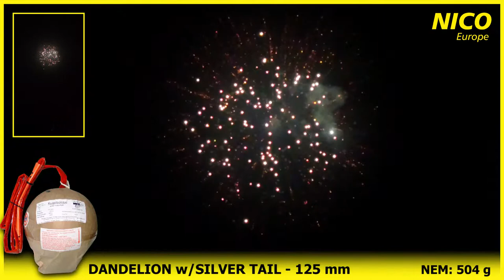NICO Europe - Kugelbombe 'Dandelion with silver tail', 125 mm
▼Kugelbombe 'Dandelion with silver tail', 125 mm▼
Kräftiger silberner Aufstieg mit imposantem Brilliant-Effekt (Pusteblume).

Effektdauer: ca. 3,5 s
Effekthöhe: ca. 140 m
max. Kaliber: 125 mm
Bruttogewicht: 0,655 kg
NEM: 504 g
KAT F4
Artikel-Nr.: 96192